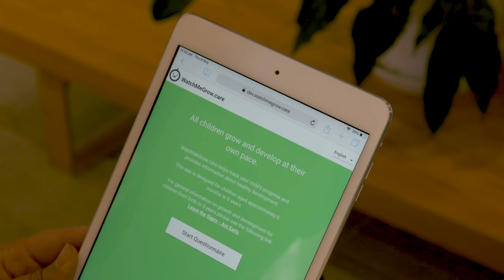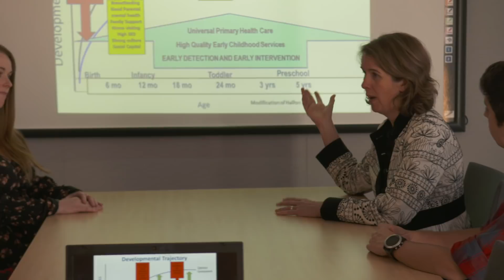South West Sydney at the Uni of New South Wales & Ingham Institute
Academic Unit of Infant, Child, Adolescent Psychiatry South West Sydney (AUCS) at the University of New South Wales (UNSW) and Ingham Institute.

Watch Me Grow: Engaging parents in the monitoring and early identification of developmental issues.

Watch-Me-Grow (WMG) is an electronic surveillance program that utilizes well validated developmental assessments/screens to engage parents of preschool children during opportunistic contact that they make with General Practice or other primary care settings. After completing the symptom checks using the WMG weblink, parents receive automated results along with anticipatory guidance and strategies matched with the screening results. Parents also receive reminder emails every six months to re-take the assessment as a way of ensuring ongoing monitoring. The results and recommendations are also transmitted to the clinician involved thereby providing busy clinicians and parents with developmental/behavioural information at their point-of-care visits to target and facilitate shared decision making.